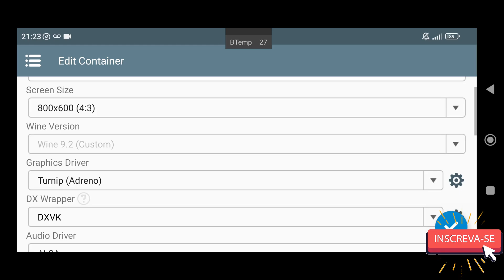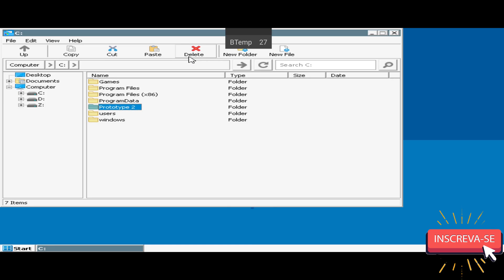Winlator Frost.7.1.V6 Teste NBA Live 2005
📱 Meu dispositivo 📱
➥ Nome: POCO F3
➥ Processador: Snapdragon 870
➥ GPU: Adreno 650
➥ Memória RAM: 8 GB LPDDR5
➥ Armazenamento: 256 GB